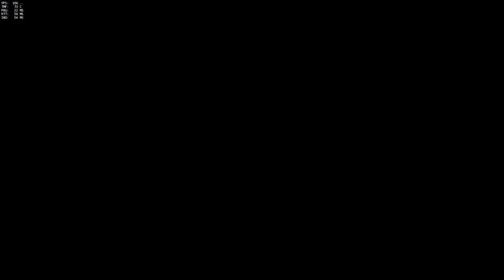Overwatch First Attempt at Pharah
My first attempt at playing Pharah!

► TwitchTV...

Razer DeathAdder Chroma
Razer Deathstalker Chroma
Razer Kraken Chroma